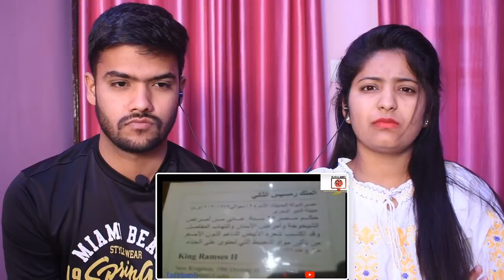Hindu reaction on Hazrat Musa and Firon Story in urdu | Swaggy d